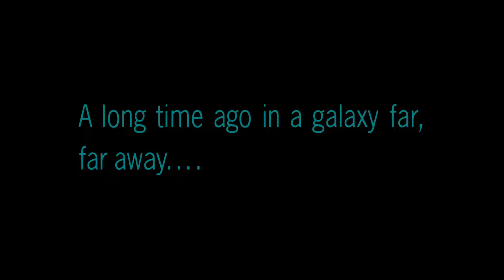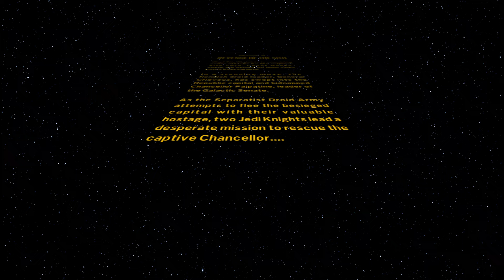How Do You Dooku? | LEGO Star Wars: TSS 100% Run w/ Shroud | #5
Padme really wanted to take his HAND in marriage😭
Episode #5 of LEGO Star Wars: TSS